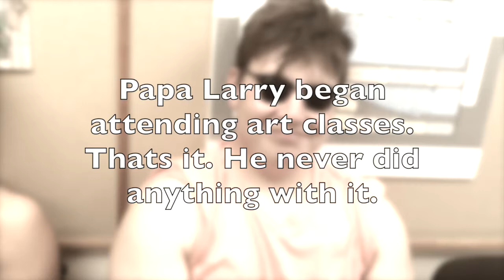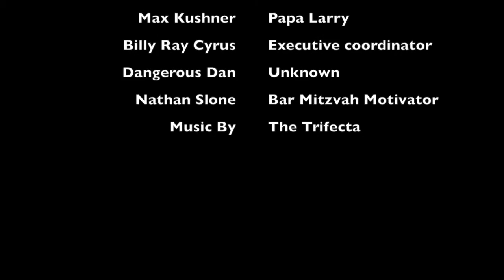The Interview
Put that parabola in your pocket. that is simply outrageous. Stop it. Stop it now. I will cook a goose egg on a slightly heated stove. Guantanamo Bay.